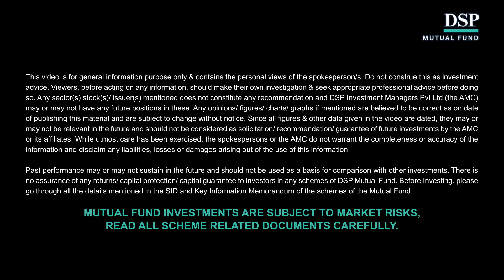Key Takeaways for Financial Advisors | P.V. Subramanyam | OneStepAhead | DSP Mutual Fund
All investors do not hail from a financial background. In fact, most of them get lured into investing due to the things they hear from friends and family. They need a helping hand to make the right investment decisions at the right time. And here’s where advisors come in. Financial advice has a significant impact on a large cluster of people who seek investment guidance. What should they keep in mind? And what should investors seek from them?
In this video, Mr P. V. Subramanyam, CEO of Subramoney and also a trainer, educator, and market expert, talks about the points that every financial advisor must cover when advising clients. He lays emphasis on networking with the right people, learning continuously, being transparent and empathetic, and most importantly spending time with clients. Mr Subramanyam takes snippets from real-world experiences and puts them forward to show you to the nuances of investing.
Watch this video till the end and find out everything you need to know as a Financial Advisor. If you are an investor, this video will help you understand whether you are taking financial advice from the right advisor or not.

► Want to learn more about investing concepts & empower yourself to become a better, more responsible investor?